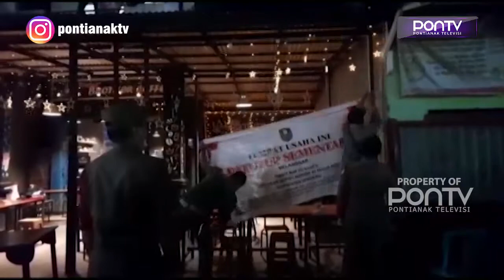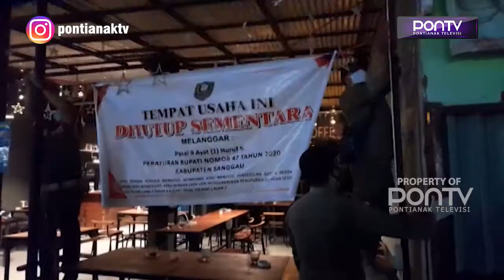LANGGAR PROTKES, WARKOP DITUTUP SEMENTARA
Satu diantara warung kopi yang ada di pusat Kota Sanggau ditutup sementara oleh aparat pada Sabtu malam kemarin. Warkop tersebut ditutup karena dianggap melanggar penerapan disiplin dan penegakan hukum protokol kesehatan Covid-19